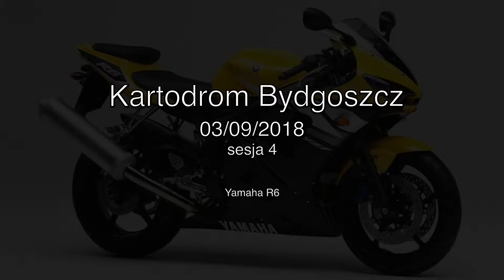3 września 2018 kartodrom Bydgoszcz sesja nr 4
Motocyklowe poniedziałki i środy są dedykowane dla wszystkich początkujących, jak i zaawansowanych motocyklistów, którzy chcą podnosić swoje umiejętności w bezpiecznych warunkach.

Nie ma znaczenia, czy masz motocykl sportowy, supermoto, czy turystyczny